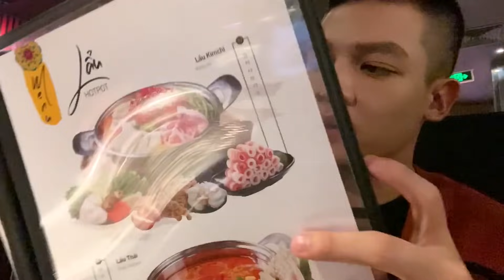Bọn Tôi Ăn Buffet Chỉ Lời Chứ Không Có Lỗ | Bbq Ngập Mặt Với Thịt Nướng Và Hải Sản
Hello mọi người Duy đã trở lại rồi đây, trong video ngày hôm nay sẽ quay lại 1 bửa đi ăn của bọn mình. Như mấy bạn cũng biết bọn Duy đều là những người Rất Ham Ăn, cho nên lỡ có mất nết quá thì mong mọi người bỏ qua nheeee 💕💕💕

Nếu các bạn thích Phúc hãy follow cho Phúc tại 👇🏻👇🏻👇🏻
💕Facebook (Trưởng Hồng Phúc)